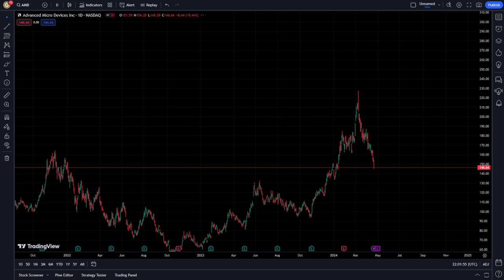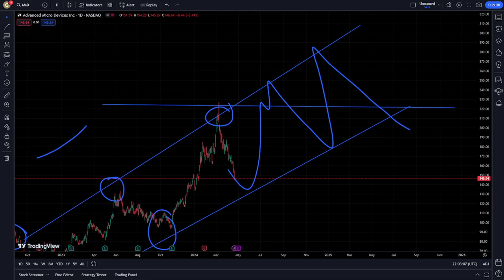AMD Stock Price Prediction News Toady 20 April - Advanced Micro Devices